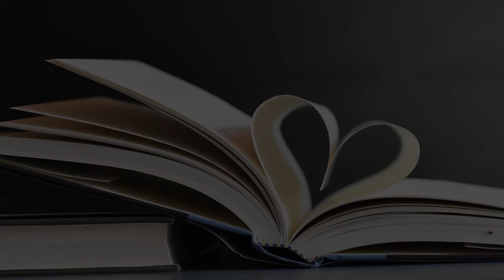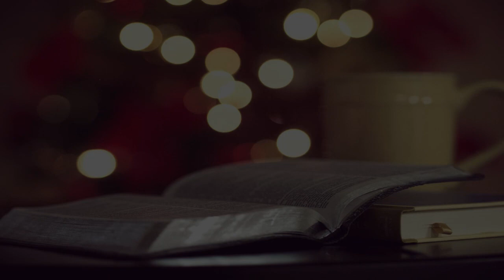Best Boarding School in Stockholm, Sweden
Must Watch…. Best Boarding School in Stockholm, Sweden

This list of Best Boarding School in Stockholm, Sweden has been compiled by our Education experts after online / offline research combined with the reviews from our users. If you know any institution that we missed, please mention in the comment box below. This list will be updated from time to time.

List:

Stockholm International School
Johannesgatan 18

Enskilda Gymnasiet
Tegnérlunden 5

ProCivitas Private School
Sandbacksgatan 10

International IT College of Sweden
Hälsobrunnsgatan 6

The Tanto School AB
Flintbacken 20

Internationella Engelska Gymnasiet
Allhelgonagatan 4

Östra Reals gymnasium
Karlavägen 79

Viktor Rydberg gymnasium Odenplan
Frejgatan 30

Norra Real
Roslagsgatan 1

Vasa International School of Stockholm
Luntmakargatan 101

Södra Latin
Skaraborgsgatan 14

Skeppsholmen college
Slupskjulsvägen 12

German School in Stockholm
Karlavägen 25

Internationella Kunskapsgymnasiet
Buteljgatan 4

Stiftelsen Docendo Discimus Europaskolan
Lilla Nygatan 23

Sveriges folkhögskolor
Magnus Ladulåsgatan 63a

Red Mountain School
Upplandsgatan 100

British International School of Stockholm (BISS)
Östra Valhallavägen 17

Stockholm International Academy Hägersten
Sulvägen 52

Musikskolan Lilla Akademien AB
Norrtullsgatan 14